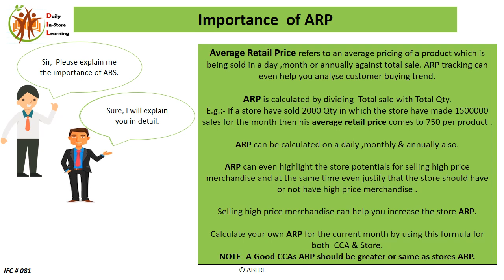RETAIL KPI'S | PART - 3 IMPORTANCE OF ARP | SALES ANALYSIS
RETAIL KPI'S | SALES AND MARKETING | SALE PRODUCTIVITY | RETAIL STORE KNOWLEDGE